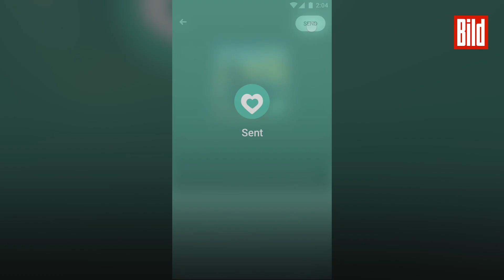Facebook wird Dating Portal: So sieht die neue Funktion aus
Letztlich möchte Facebook vor allem eines: dass seine Mitglieder möglichst viel Zeit auf der Plattform verbringen.

Dazu startet Zuckerberg unter anderem einen Angriff auf Dating-Apps wie Tinder! Facebook wird eine eigene Funktion einführen, mit der Nutzer einen Partner finden können. Sie sollen dazu ein spezielles Dating-Profil anlegen können, das unabhängig vom herkömmlichen Profil betrieben wird.

Partnervorschläge soll man etwa anhand übereinstimmender Interessen oder Veranstaltungen erhalten, die man besucht. Aktivitäten im Dating-Profil sollen für die eigenen Facebook-Freunde nicht sichtbar sein, verspricht das Netzwerk. Ein Startdatum für die neue Funktion nannte Facebook nicht, sie werde im Laufe des Jahres getestet.